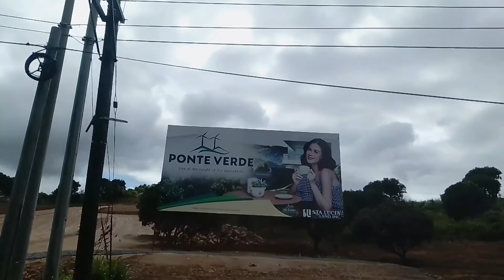me go to windmill